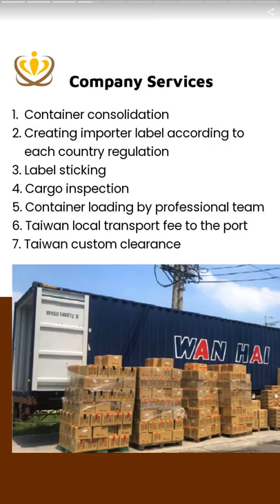Knive Shaved Noodle | HUANG JU FOOD INTERNATIONAL CO., LTD. | Taiwantrade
Professiona Food Exporter
An experienced Taiwanese food exporter and importer, promoting Taiwan through its food delicacy to the world.
We own our own private brand to serve consumer the curated products of the highest quality.
We’re updated to new trends and sourcing new product periodically.

00:00:00 Huang Ju Food International Co., Ltd. A one step service to assist your company purchasing process effortlessly.
00:00:07 Professional Food Exporter An experienced Taiwanese food exporter and importer, promoting Taiwan through its food delicacy to the world. We own our own private brand to serve consumer the curated products of the highest quality. We’re updated to new trends and sourcing new product periodically. Huang Ju Food International Co., Ltd.
00:00:14 Quality First Professional Service Fast Delivery Competitive Price Company philosophy
00:00:21 1. Container consolidation 2. Creating importer label according to each country regulation 3. Label sticking 4. Cargo inspection 5. Container loading by professional team 6. Taiwan local transport fee to the port 7. Taiwan custom clearance Company Services
00:00:28 Traditional Taiwanese Snacks Taiwanese square cookies famous for its fragrant and crispy crumbles on every bites.
00:00:35 Traditional Taiwanese Snacks Softflour cake or usually known as Sachima is a fried pastry with sweet sticky syrup aroma. Together with different type of nuts it gives you mix texture and flavor.
00:00:42 Knive Shaved Noodle Known as one of the traditional noodle with chewy and firm texture, comes in varieties of vegetable flavor: spinach, tomato and mixed vegetable. Suitable for both dry noodle or soup noodle.
00:00:49 Taiwan rice On early 2020 when rice supplies is not stable on many countries, our team developed staple food line to support other needs when in shorts of rice and flour. Taiwan rice is known for the firm texture and high quality.
00:00:56 Vegetable , fruit and mushroom chips By using superior processing method , the chips line provides you the natural taste and flavor of its raw material with exciting texture.
00:01:03 Frozen food Taiwan known for its famous street food. Our frozen food aims to provide the taste of local food to the world.
00:01:10 Want more information? Contact us TODAY! Powered by